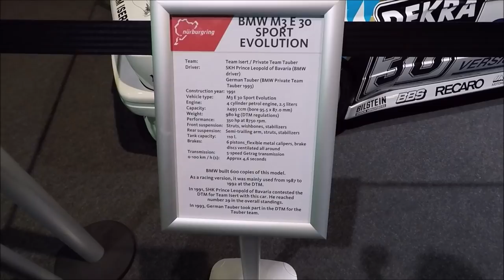Nurburgring we love you.Day 4 final vlog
This is the final instalment of our vlog series on our trip to nurburgring nordshliefe. we visit the ring werk museum and get our final laps in which also proved to be the fastest of the trip. car is a fiesta st 180. mods so far include peron stage 1. itg filter. mountune springs team dynamics pro race 1.2 alloy wheels with yokohama ad08r tyres. turbosmart boost gauge and symposer delete.probably some more mpds iv forgotten but check back on my videos to find out.